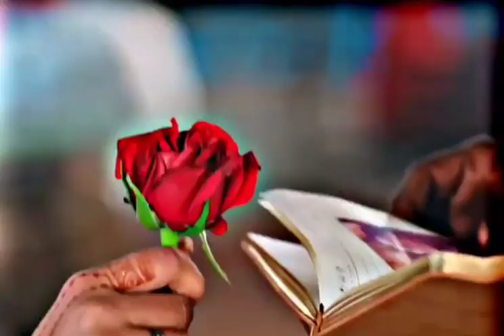Dil Laga Liya Maine Tumse Pyaar 💖 Best Status ✨️ Love Status 💚 Romantic Status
ʜᴇʏ ғʀɪᴇɴᴅs ..☺️
ᴡᴇʟʟᴄᴏᴍᴇ ᴛᴏ ᴍʏ ᴄʜᴀɴɴᴇʟ ɴᴇᴇᴅ ʏᴏᴜʀ ꜱᴜᴘᴘᴏʀᴛ  ʟɪᴋᴇ, ꜱʜᴀʀᴇ ᴀɴᴅ ꜱᴜʙꜱᴄʀɪʙᴇ
❤❤ "Music can change the Mind "
💔ɪꜰ ʏᴏᴜ ʟɪᴋᴇ ᴍʏ ꜱᴛᴀᴛᴜꜱ ᴠɪᴅᴇᴏ ᴛʜᴇɴ
Keep support ❤
❥ ᴅᴏ ɴᴏᴛ ғᴏʀɢᴏᴛ ᴛᴏ sᴜʙsᴄʀɪʙᴇ ᴍʏ ᴄʜᴀɴɴᴇʟ
ғᴏʀ ʟᴀᴛᴇsᴛ ᴠɪᴅᴇᴏ...😉
❥ ᴘʀᴇss ᴛʜᴇ ʙᴇʟʟ ɪᴄᴏɴ 🔔 ғᴏʀ ʟᴀᴛᴇsᴛ ᴠɪᴅᴇᴏ ɴᴏᴛɪғɪᴄᴀᴛɪᴏɴs ...☺️
Keep Supporting 💪🏻
 Keep Loving ❤
Keep Sharing ⤴ 💖